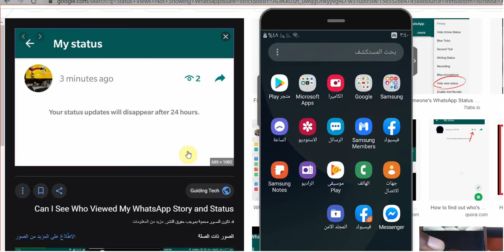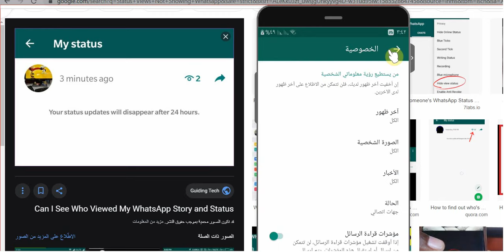حل مشكلة الحالة في الواتس اب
مشاهدات حالة الواتس لا تظهر - عداد مشاهدات حالة الواتس لا يعمل ولا ظهر لي عدد الذين شاهدوا حالتي علي الواتس
حالة الواتس لا تعمل
Status Views Not Showing Whatsapp Fix